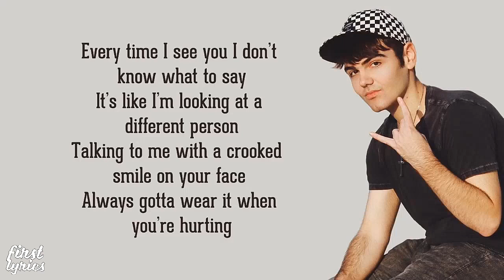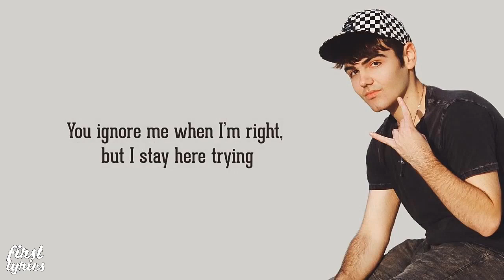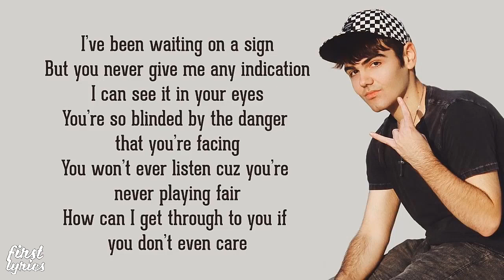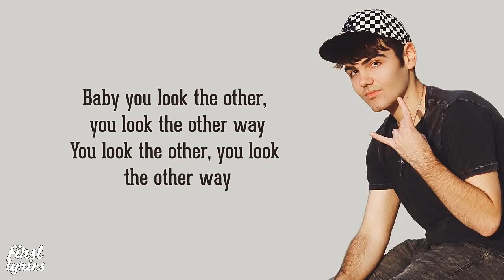Nico Collins - Look The Other Way - Lyrics